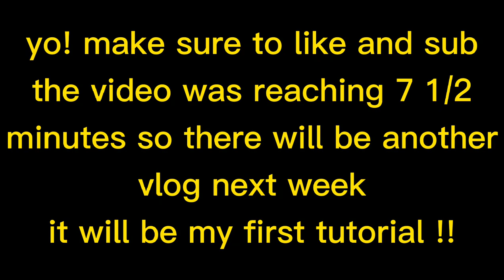Vlog #6 (how I ride when it rains 🌧)